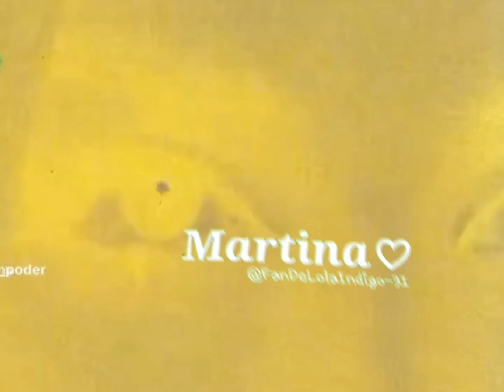Nueva intro para los videos largos ❤